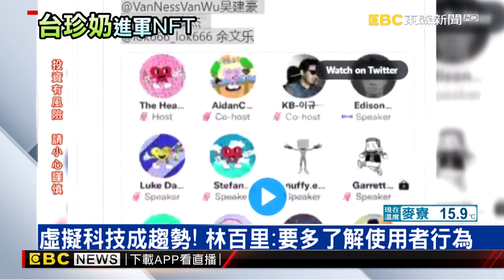台灣珍奶進軍NFT！ 競標價破900美元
元宇宙珍奶要來了！台灣手搖飲品牌發行珍奶NFT，上架後價格大漲90倍，珍奶競標價更是突破900美元，最高得標玩家可以在台灣的實體門市，免費兌換365杯專屬茶飲，不僅如此，在虛擬世界，只要花4元美金，相當於110元台幣，就有機會在全球開一間虛擬門市。